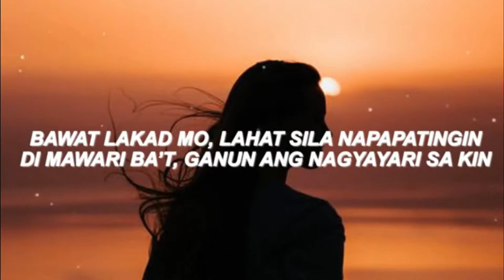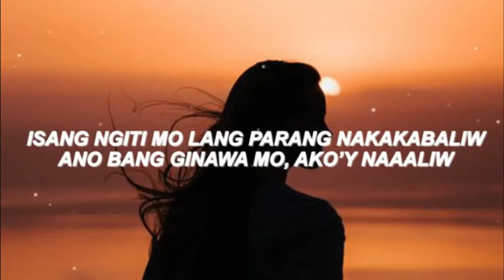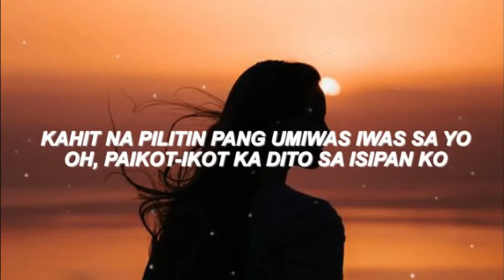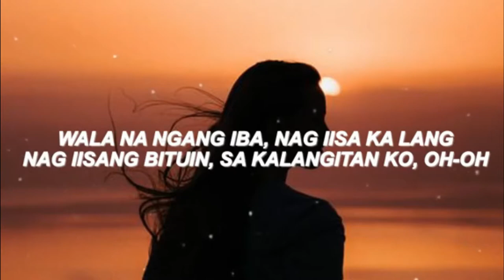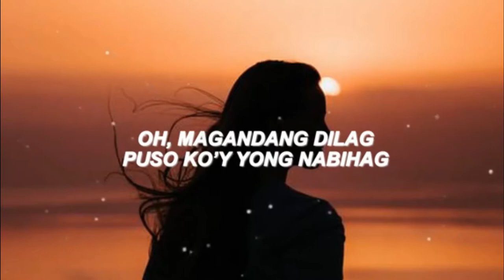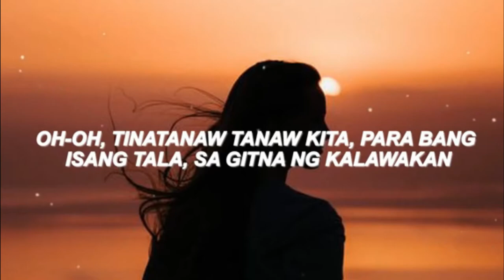MAGANDANG DILAG - JM Bales (Zybeats Tv Karaoke version)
Thank you so much for always supporting Zybeats Tv

Listen ad-free with YouTube Premium
Song
MAGANDANG DILAG - JM Bales (Cover Zybeats Tv)
Artist
Zybeats Tv
Licensed to YouTube by
VISO Music